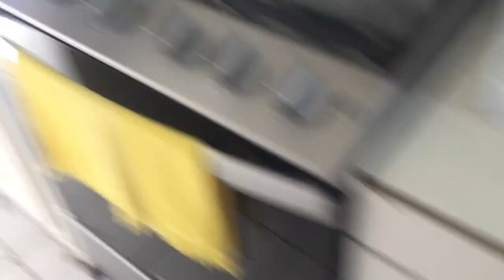🔴YA COMENZARON A TRABAJAR EL TECHO/🔴LLEGO LA ARENA/HAY MUCHO POLVO POR LA CASA/ORGANIZANDO LA COCINA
HOLA AMIGOS BIENVENIDOS A MI NUEVO CANAL 😍
AQUI LES MOSTRARE MI DIA A DIA COMPARTIREMOS
VIAJES, COMIDAS, LIMPIEZAS,COMPRAS,PLATICAS, ETC..

si quieres mandarme cartas 💌  te dejo esta direccion para recibirlas
calle Alamo #97 fraccionamiento Las Palmas, codigo postal: 85930, Huatabampo, Sonora, Mexico.

LA FAMILIA ES COMO LA MUSICA, ALGUNAS NOTAS ALTAS, OTRAS BAJAS, PERO SIEMPRE ES UNA HERMOSA CANCION!